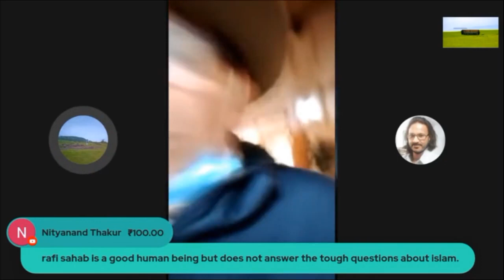Bheja Fry | A Muslim Threatens and Challanges Ex-Muslim Mirza Ghalib on Live Debate of Azaad Ground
Original video credit: Azaad Ground Ex-muslim
In this video ex-muslim Mirza Ghalib talks to Mohammad Rafi a muslim man who gets furious when the former exposes the latter's hypocrisy.